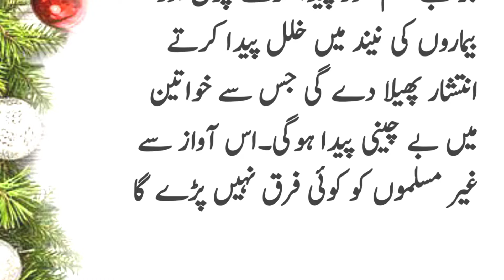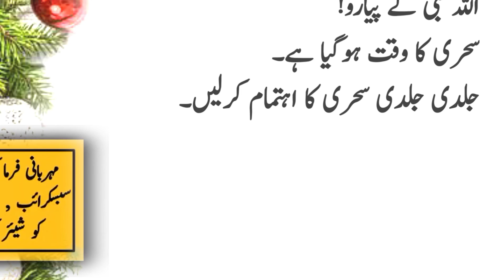Ulama Karam Ki Peshangoye | Naiki ki Bath | Be Helpful Tv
ik bhut he Zabardast aur achi video ha .